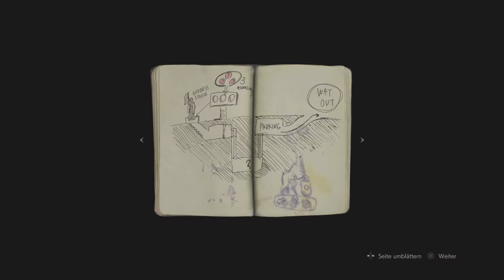RESIDENT EVIL 2 remake Teil 2 Kampagne auf einfach Teil 2